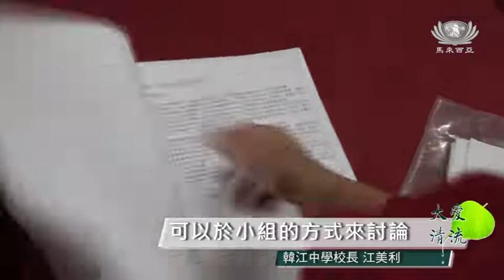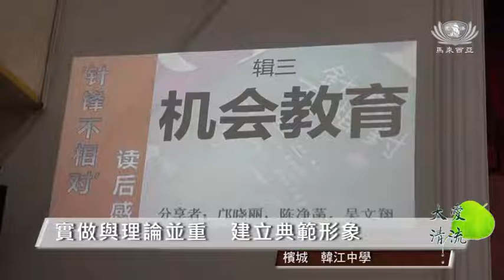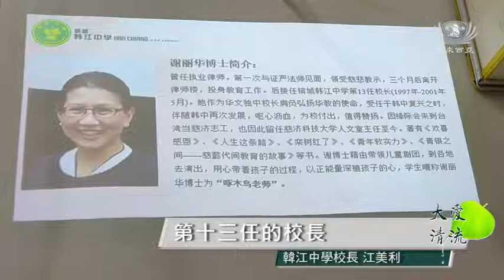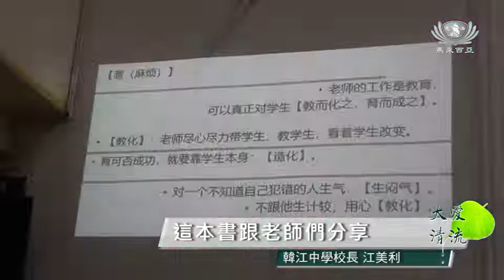【新聞】針鋒不相對品書會分享 愛的教育讓校園亮起來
『針鋒不相對』很棒。。。
延續之前慈濟志工把九十本『針鋒不相對』帶到校園裡，校長趁著學校假期帶領老師們閱讀這本書，更在開學後，在禮堂舉辦品書會分享。

馬來西亞 檳城韓江中學

韓江中學校長 江美利
那我感到非常地欣慰，也非常的感動
因為今天我全體的老師們都非常的用心，
可以於小組的方式來討論
那最重要的是我們閱讀了這本書之後
我們覺得對老師的教育工作產生非常大的啟發
還有可以幫助老師獲得更大的助力

傳燈指路　照亮未來棟樑的方向
熒幕上，老師們分成小組把『針鋒不相對』書裡的經典做成簡報，每位老師的心得分享都很精彩。

韓江中學老師 楊茹涵
謝博士在這本書當中
她所介紹的每一個部分的小的故事都是一個小的啟發，
就像這些小故事當中都有大的道理
我們對待我們的孩子用同理心，
然後我們真誠的跟孩子來溝通，

韓江中學老師 鍾宜穎
我看完了整本的書
我覺得那一個『沒有誰是可以重要到不能被取代』
我得還蠻有深意的
裡面有提到有說起跑點重要還是這個終點重要
當然您有了起跑點那是好事，但是終點未必是你
努力地去堅持
因為祇有堅持下去才能做得最好。
實做與理論並重　建立典範形象
放下身段，多了解學生們的世界，在教學方面就容易跟孩子溝通。

韓江中學老師 馮榮宏
我們是比父母親停留在他們的生命中，
最長的那段時間是我們
所以很多時候是他們，在觀察跟模擬我們的人生
所以我的總結就是沒有教不好的學生，
衹是我們要用對的方法
或者是我們去尋找更正確的方法去教導那些學生。

韓江中學老師鐘順文
所以這本書很多個章節都告訴我們說，
我們老師在面對學生的時候，
有些時候你要當面的指正
有些時候你可以採用其它比較委婉的方式
我們不衹是要把課文教會就可以了
我們就是要在行為上，在他的精神上，在他的心裡層面
儘可能對他有多一點啟發。

負起使命與責任　典範恆流傳
回想當年，江美利校長在韓江中學還是位老師的時候，就受到謝麗華博士的指導，讓她在教育的生涯有所改變。

檳城韓江中學校長 江美利 Kung Bee Lee
她是我們韓江中學第十三任的校長，
當我還是老師的時候，她給了我很大的耐心，愛心來帶領我當年衹是一個普通的老師。
我真的向他學習了很多，讓我成長了很多，
所以當我知道這本書是由我們的謝麗華博士，
也是我們的校長撰寫的，
我就發願我要把這本書跟老師們分享，

品書轉知識為智慧　照亮孩子的未來
在學生的成長過程中給予正確愛的輔導，隨著不同的根機，讓孩子們受益，這都是老師們的一番苦心。

馬來西亞 馮慮俙  報導